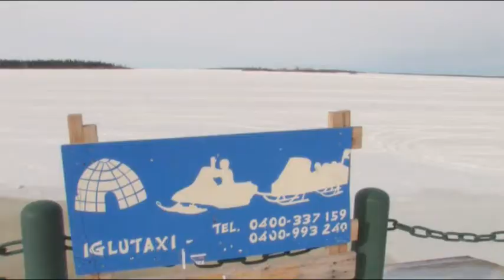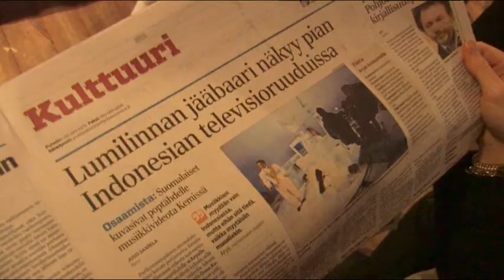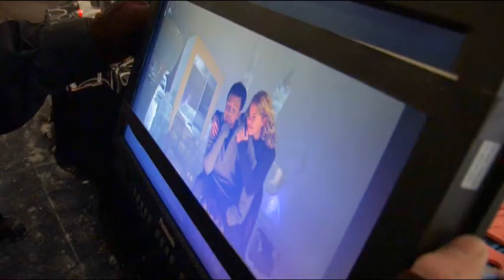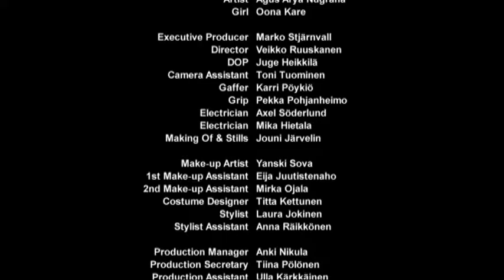Arya - Making of Love Song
Arya - Making of Love Song the Music Video